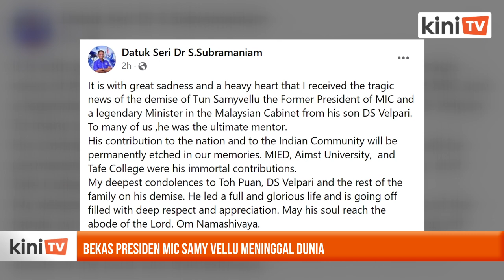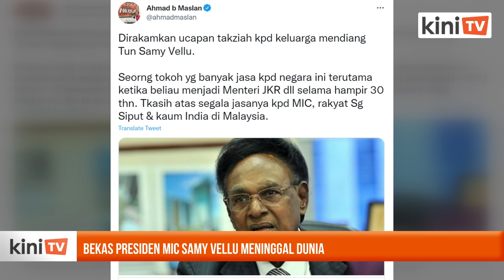Bekas Presiden MIC, Samy Vellu meninggal dunia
Bekas presiden MIC dan menteri kabinet S Samy Vellu meninggal dunia pada usia 86 tahun di kediamannya di Kuala Lumpur kira-kira jam 7 pagi tadi.

Perkara itu dimaklumkan oleh bekas menteri kesihatan Dr S Subramaniam, yang juga bekas presiden MIC.